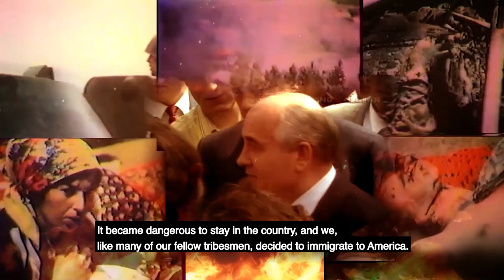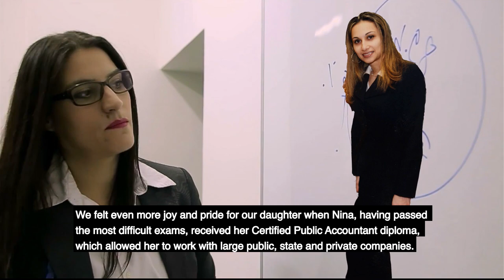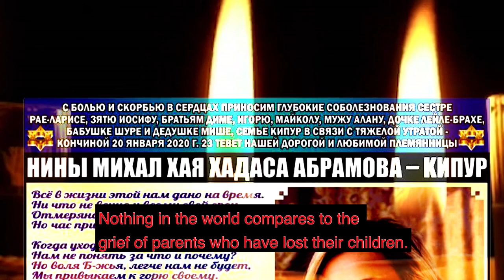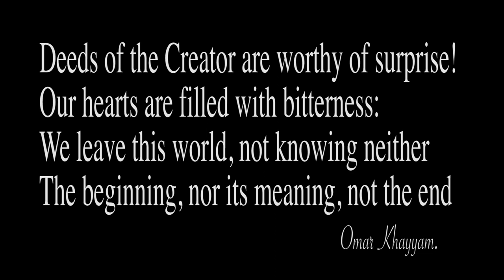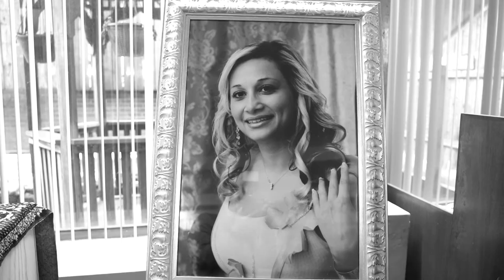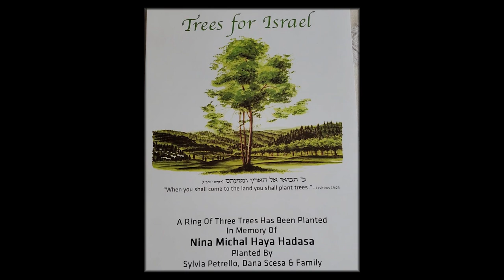Memorial Movie for Nina Abramova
This video was created int he memory of beloved cousin Nina Michal Chaya Hadassa Abramova-Kaypour, that have passed away on 1/20/2020, and will always be in our hearts.